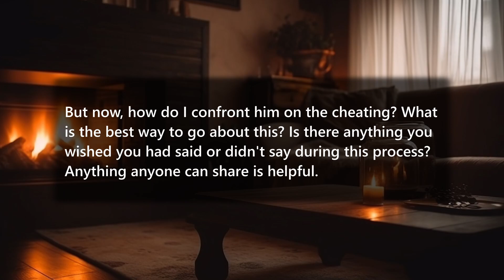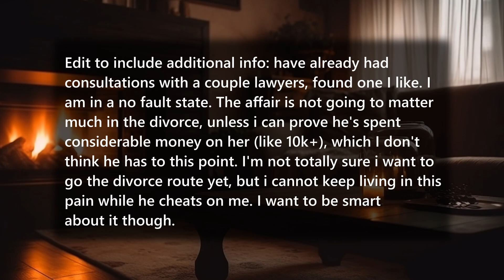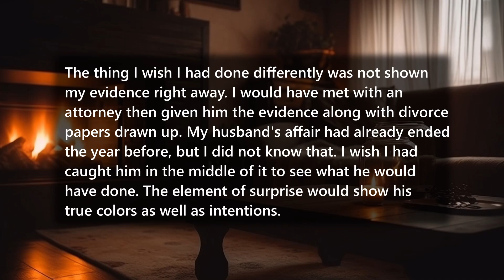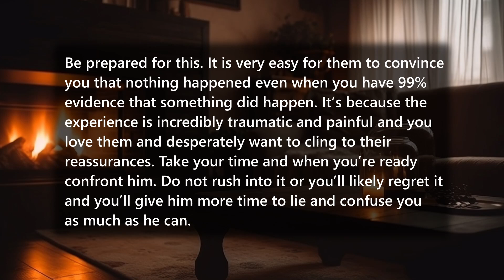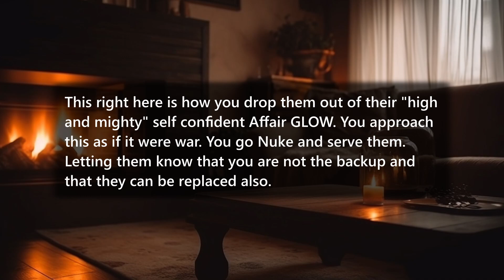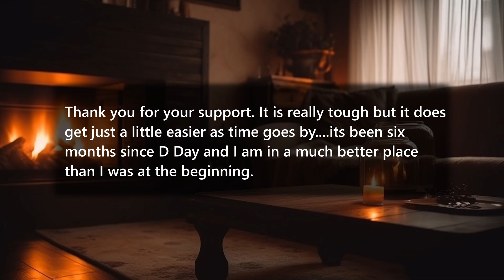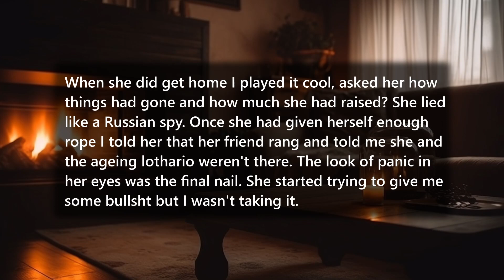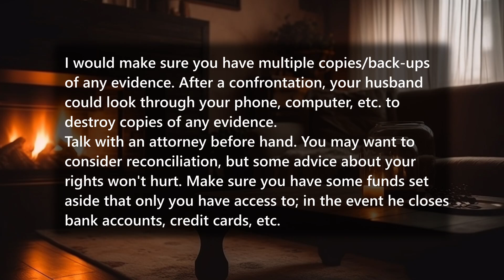Were you cheated on? How did you confront it?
Today we discuss a story about a woman whose husband is _currently_ cheating on her. She is looking for advice on how she should best approach the situation and handle the infidelity.

Timestamps:
0:00 Intro
0:18 Main reading
2:24 Comment 1
2:33 Comment 2
4:05 Comment 3
5:28 Comment 4
6:11 Comment 5
7:46 Comment 6
8:30 Outro

About this channel:
On this channel I plan on doing video narrations of the best reddit posts. All videos are voiced by me! 😊

About this video:
TL;DR: Wife finds her husband is cheating on her and is now neglecting their relationship

Is there something in the video that belongs to you and you want it removed?